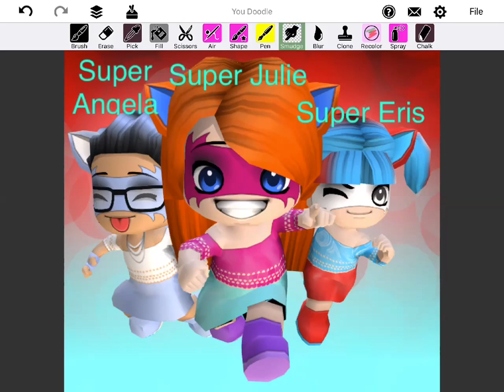The super girls